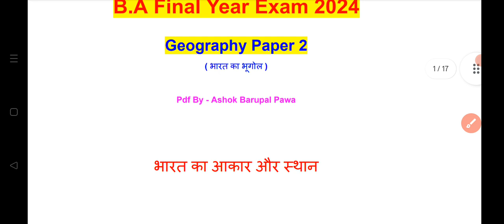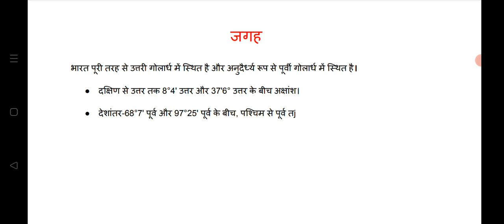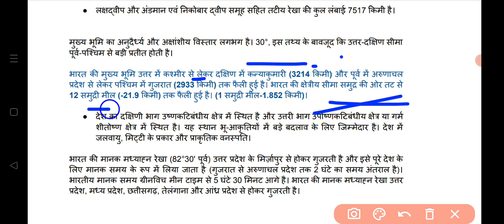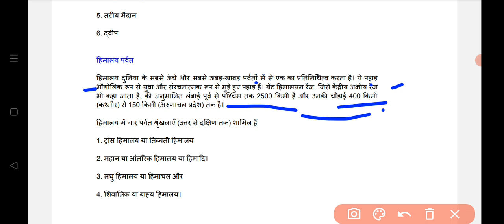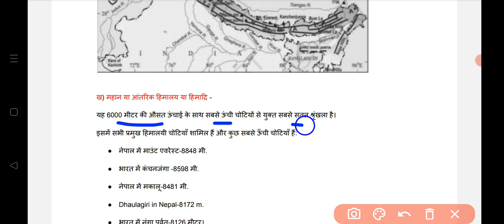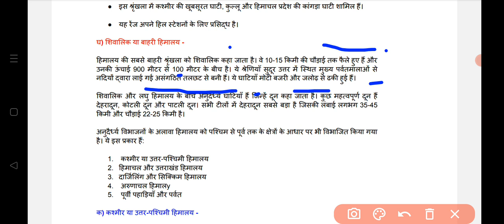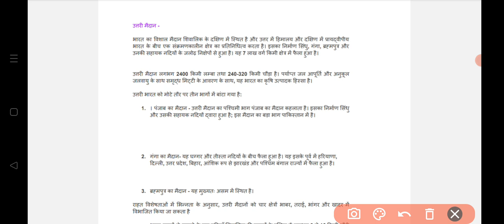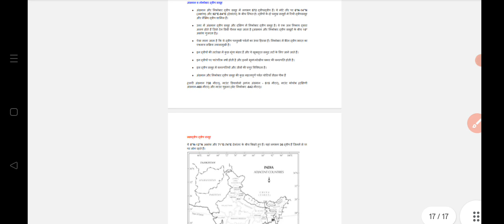B.A. Final Year Exam 2024 - Geography Paper 2 ( Indian Geography ) | B.A Part III Geography Classes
b.a. part 3 geography paper 2 class | indian geography b.a final year | mdsu | mgsu | rajasthan university | ashok barupal pawa